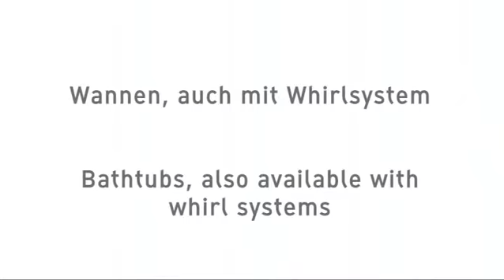vero de en 720x405 theora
At Plumbtile: Duravit - Living bathrooms. Founded in 1817, Duravit is a leading supplier of Bathroom Sanitary Ceramic, Washbasins, Toilets, Bidets, Urinals, Tubs, Multi-functional Showers, Bath Furniture, Vanity Basins, Accessories and wellness ideas.